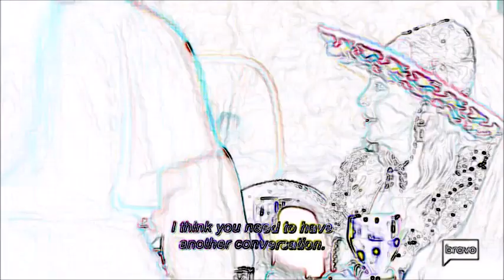RHOC 16.08 Noella vs. Heather